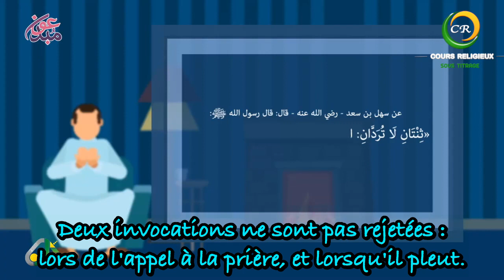Deux invocations qui ne sont pas rejetées : Lors de l'appel à la prière et lorsqu'il pleut